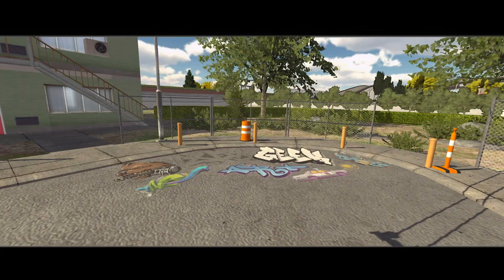СУЕТА на ЛЕГЕНДАРНОЙ е34! Познакомился с КОЛЛЕКЦИОНЕРОМ АВТО! Кар Паркинг РП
(Ролик снят и смонтирован на iPhone)
🎵Запись звука : Микрофон устройства
⚡Монтаж : iMovie, Kinemaster
🤓Запись экрана : встроенная программа в устройстве
😝Обработка обложки для видео : Pics Art
Моя биография:
Имя: Роман (17 лет)

Теги ( не обязательны к прочтению)